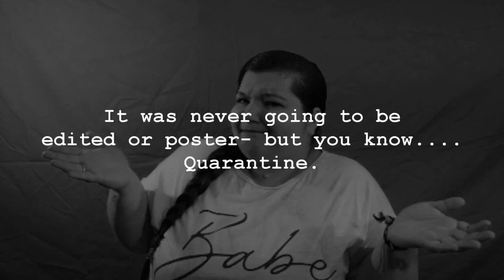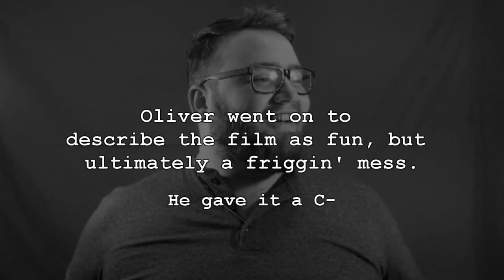I Wish this Movie was INVISIBLE, MAN | Ride Home Reviews